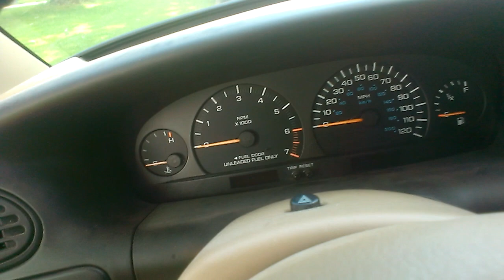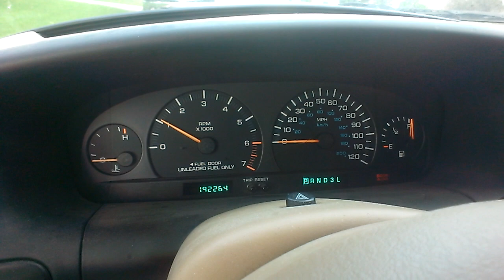Summer Start 2000 Dodge Grand Caravan SE after about 2 weeks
today i decide to do another summer start on my friends moms 2000 Dodge Grand Caravan SE enjoy